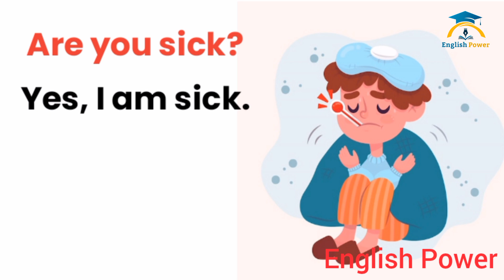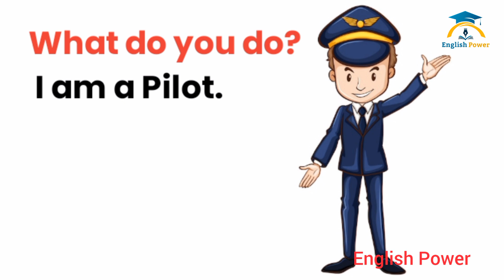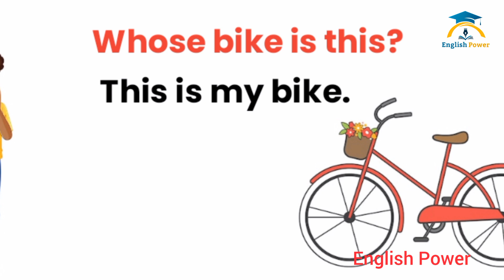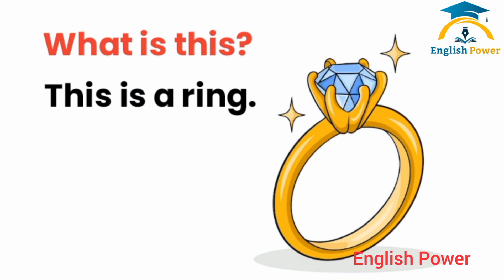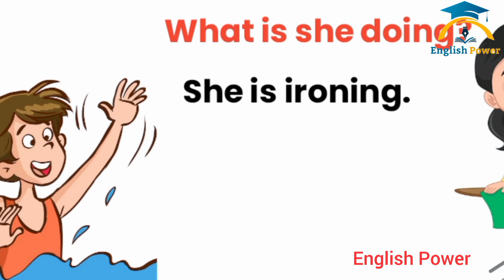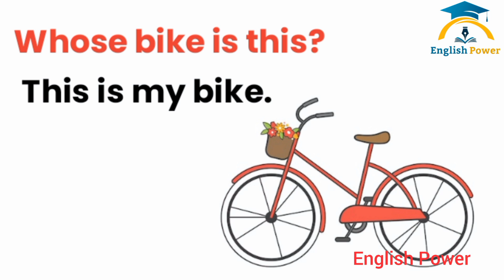Daily use English Question Answers || English Speaking For Beginners || English sentences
Do you want to improve your English so that you can speak like a native speaker? well, you're on the right way.